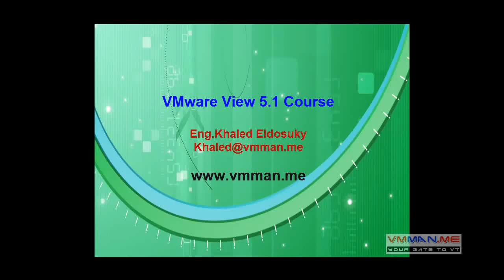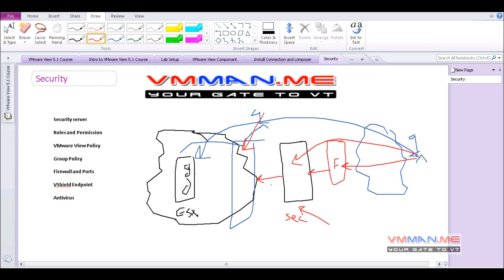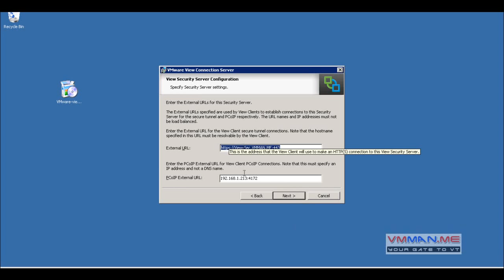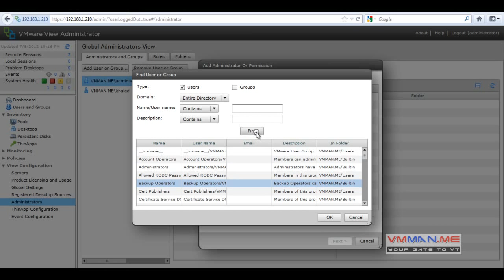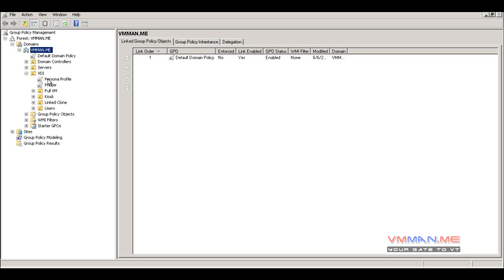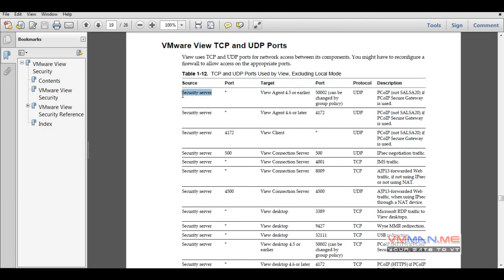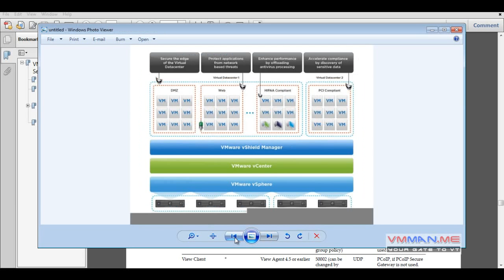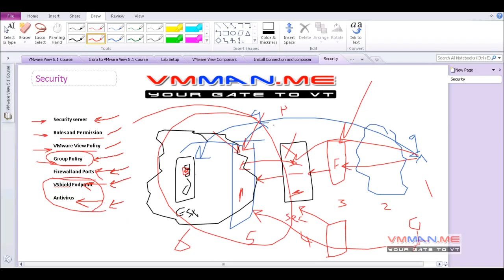20 Part 18 VMware View Security